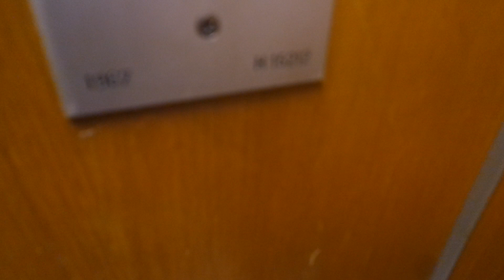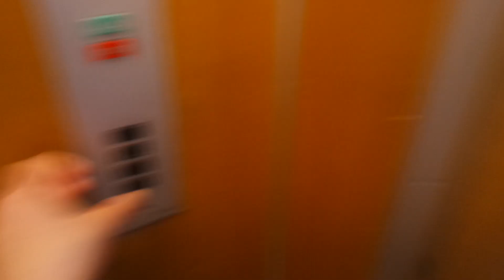Old Kone traction elevator/lift in Suunnistajantie 9C, Puijonlaakso, Kuopio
Location: Suunnistajantie 9C, Puijonlaakso, Kuopio, Finland
Brand: Kone
Year installed/modernized: 1967
Serial number: H 15212
Floors: 4(P, 1, 2, 3)
Capacity: 3 persons or 240 kg
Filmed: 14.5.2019